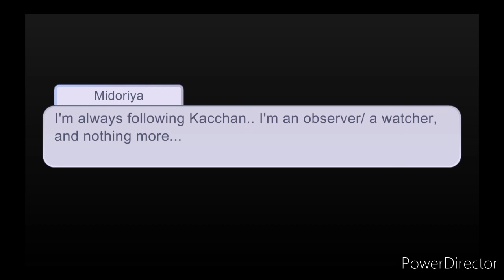"I'm a ghost" | GCMM | MHA/BNHA | Ghost AU/BkDk | Purplexx ÙwÚ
Purplexx ÙwÚ Presents
GCMM
"I'm a ghost"
- Ghost AU/BkDk
!Original!